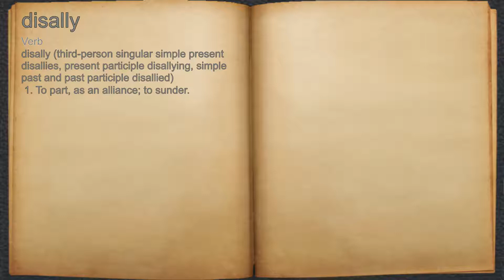What does disally mean?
A spoken definition of disally.

Intro Sound:
Typewriter - Tamskp